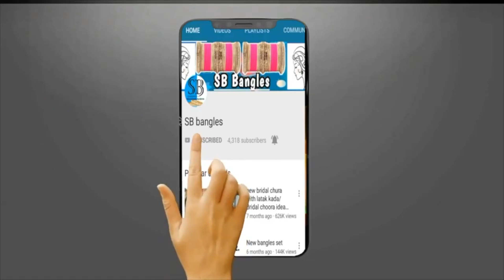Rajasthani chura/bangles designs || rajasthani bridal chura designs | new chura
Rajasthani chura/bangles designs || rajasthani bridal chura designs ||